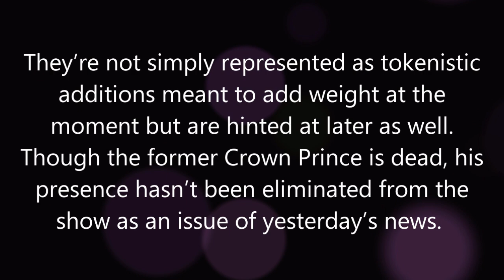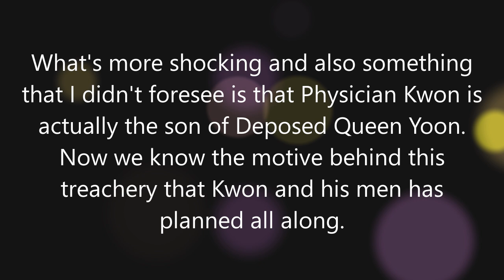Under The Queen's Umbrella Episode 13 Review